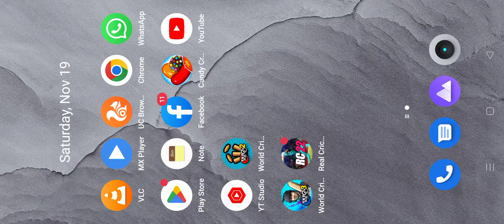quick play game England vs Australia